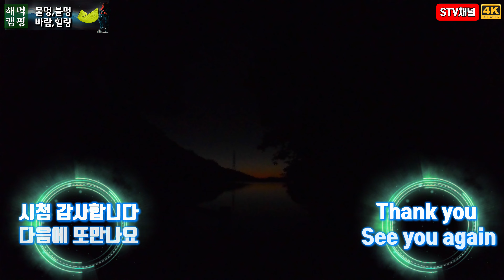4K [서울근교 백패킹] 저수지 해먹캠핑/ 물멍, 불멍,바람, 노을 힐링캠핑/ 해먹샥과 언더퀼트가 필요한계절/ Hammock camping/ Backpacking in Korea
■저수지에서 하룻밤■

해먹샥과 언더퀼트가 필요한계절